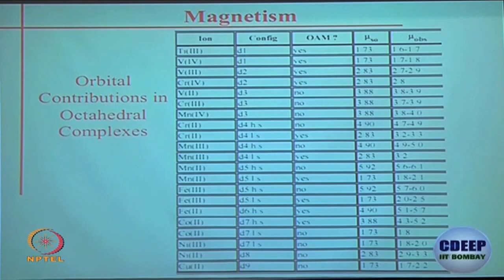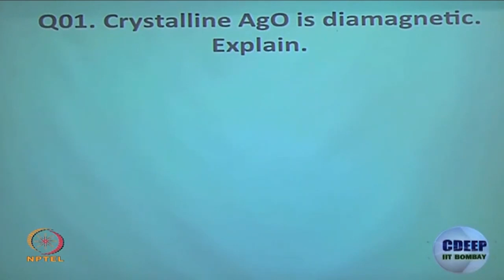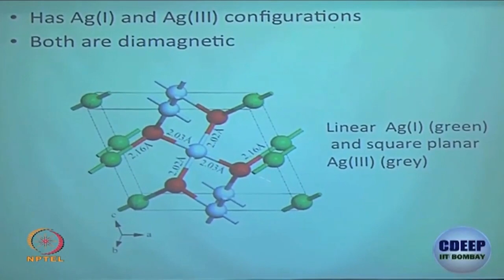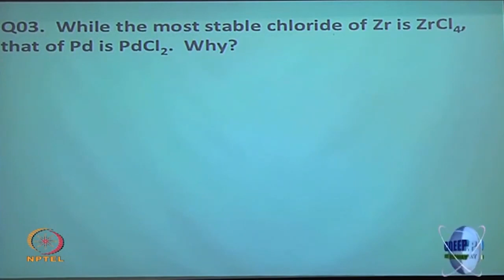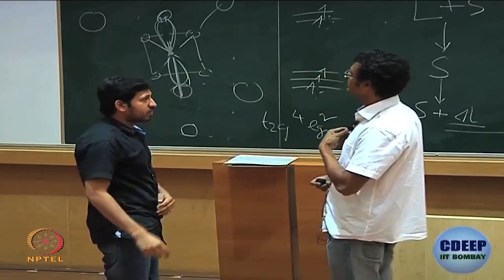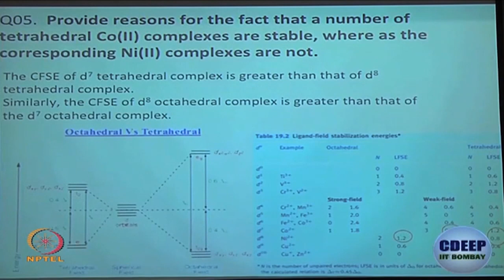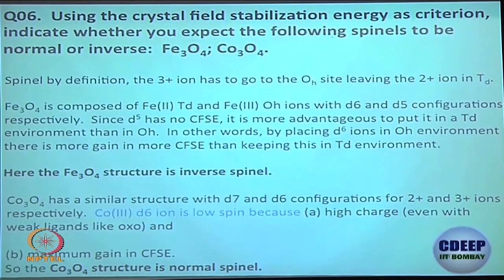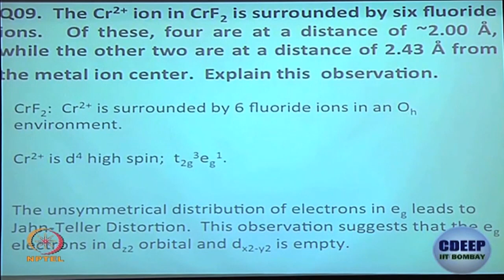Problem Solving Approach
Subject: Chemistry
Course Name : Concepts of chemistry for engineering